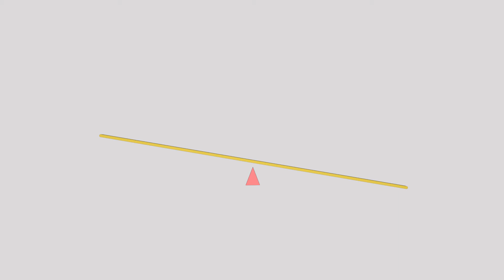Parc Gradina Zoologica Pitesti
Amplasat intr-o locatie de vis, in inima padurii Trivale si inconjurat de animale din toate colturile lumii, spatiul de joaca din interiorul Gradinii Zoologice Pitesti a inclus, pe langa leagane si complexe de joaca, si echipamente dinamice destinate copiilor mai mari: tiroliana si un sistem de catarare foarte inalt, de aproximativ 6,5m.